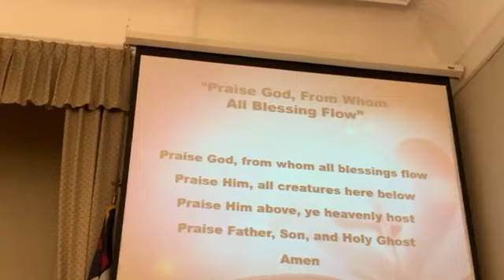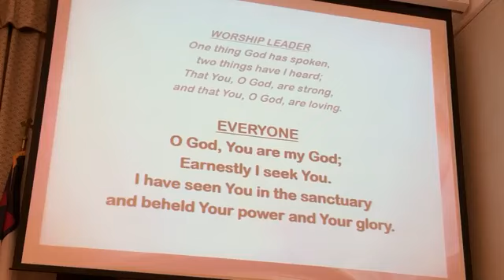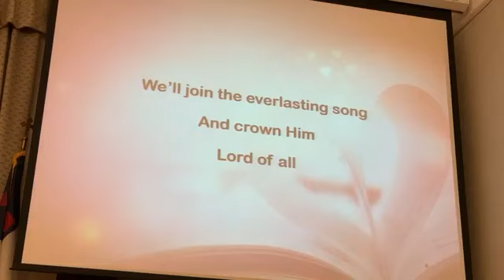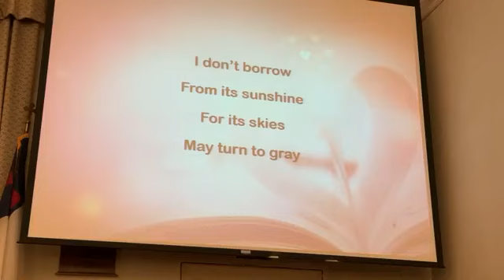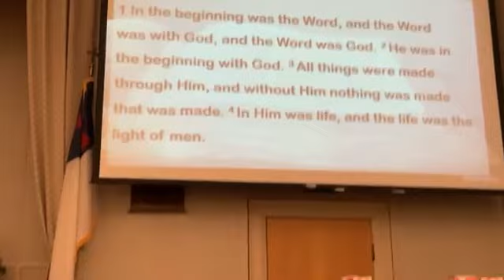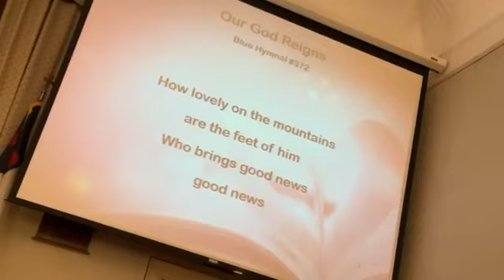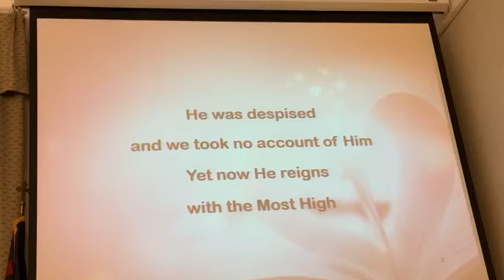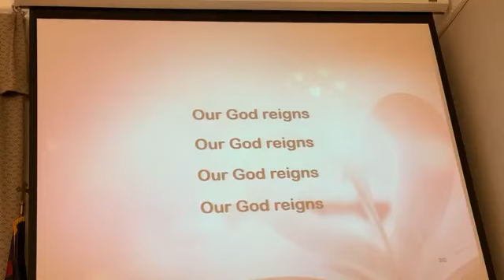"Who Has Authority?"